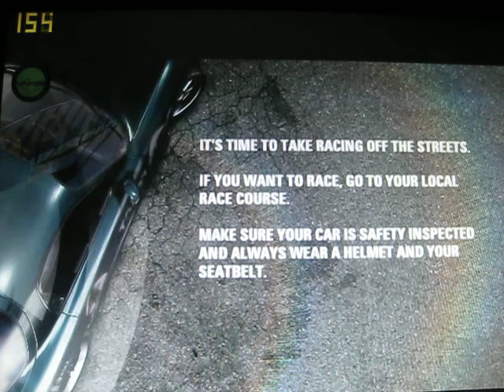Need For Speed Pro Street (Extra Time) running test on VVIKOO Mini Top VBE 350D..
Test Game Need For Speed Pro Street on VVIKOO Mini-Top VBE 350D.